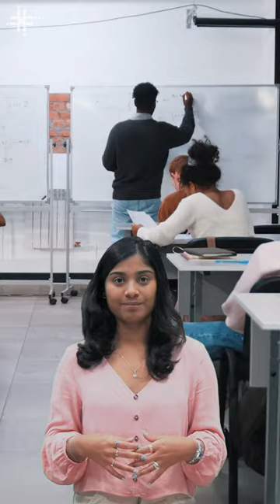Começar a aula uma hora mais tarde pode ser benéfico para os adolescentes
O dia 10 de outubro é o Dia da Saúde Mental. Para marcar a data, publicamos este vídeo sobre uma pesquisa relacionada à saúde mental de adolescentes. Uma pesquisa com estudantes de ensino médio no Paraná demonstrou que atrasar em uma hora o início das aulas pode ter um efeito benéfico.

Ao longo da experiência, os alunos relataram menos cansaço, raiva, tensão, confusão e depressão e também relataram ter mais energia. Isso se explica pelo ciclo circadiano, que é afetado nessa fase da vida e torna difícil acordar cedo.

A pesquisa foi realizada pela Universidade de São Paulo (USP), Universidade Federal da Integração Latino-Americana (UNILA), Universidade Federal da Fronteira Sul (UFFS) e Universidade Federal do Paraná (UFPR). A reportagem que embasa o vídeo é do Jornal da USP.